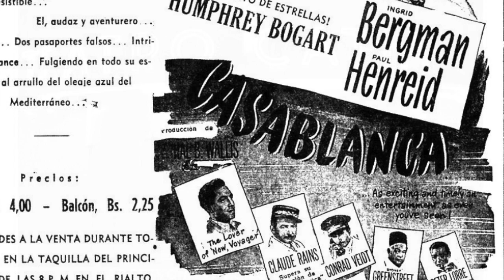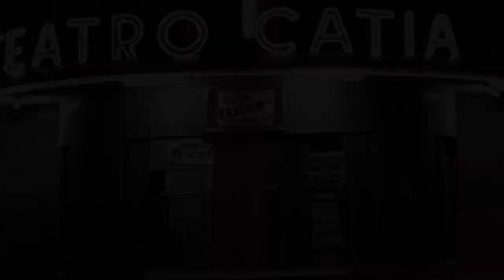La Ciudad Escondida - Ciudad Gótica FILMS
Inspirado en la Crónica "La Ciudad Escondida" original de José Ignacio Cabrujas.
Una Producción Original de Ciudad Gótica FILMS (2020) ®
Narración: ESPEJO Voice-Over
"The Hidden City", a chronicle by Venezuelan writer José Ignacio Cabrujas.
Cabrujas was a Venezuelan playwright, theater director, chronicler, soap opera writer, drama librettist, screenplay writer, radio moderator, humanist and political campaigns designer. He is considered one of the founders and innovators of the modern telenovela genre in Latin America, and is called the "Maestro de las Telenovelas."

Antonio D. Espejo is a Bilingual Voice Over in Spanish based in New York City. His last name “Espejo”, meaning “Mirror” in his native Spanish, is the most significant part of his brand because every time he goes into a recording studio he is reflecting just like a mirror, the accurate intention of a compelling script.

Antonio D. Espejo has gotten three nominations (2016 and 2017) for the Voice Arts Awards for Best Narrator in Spanish.

Las imágenes de la ciudad de Caracas para este video son cortesía de:
Archivo Diario El Nacional
Jack Manning - Getty Images
ACTIVO-Banco Universal
Alvarez de Lugo TV.
Anthony Nuñez
JasonTop
Diego Dominguez
Carlos Maldonado.